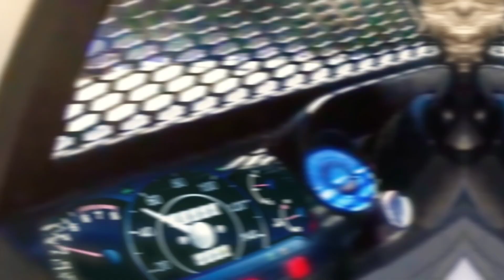I woke up in a new BUGATTI 🏎️🐈 | Cat edition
I woke up in a new bugatti